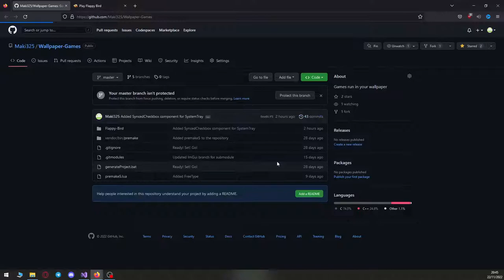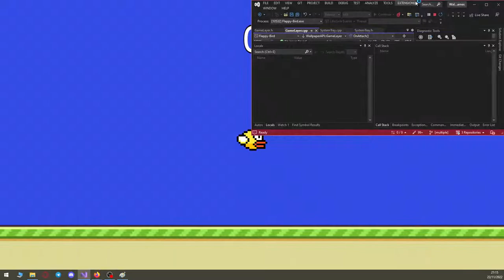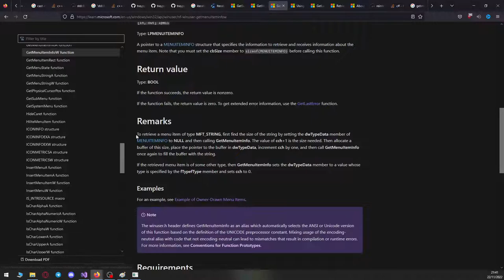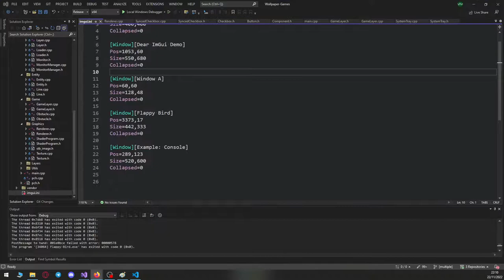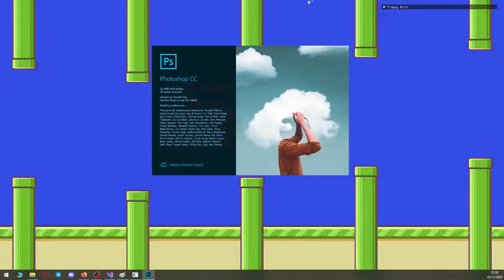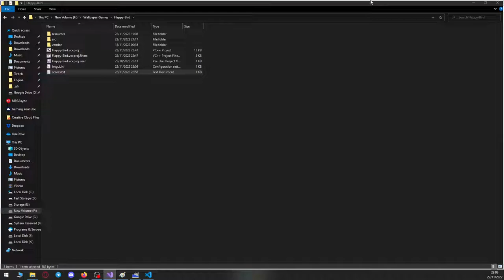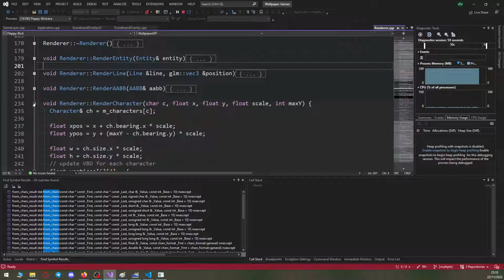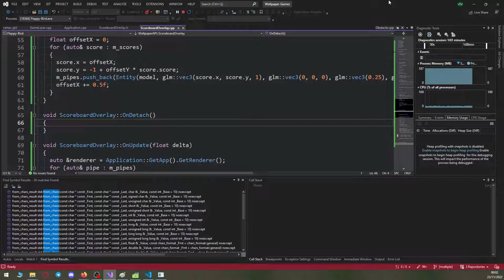Adding a scoreboard to my Flappy Bird wallpaper game in C++ | #12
Adding a scoreboard to my Flappy Bird wallpaper game in C++
Let's hope this is a fast one